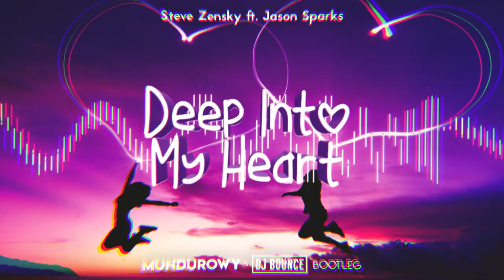Steve Zensky ft. Jason Sparks - Deep Into My Heart (MUNDUROWY x DJ BOUNCE BOOTLEG) NOWOŚĆ 2020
● PREMIERA ●

Steve Zensky ft. Jason Sparks - Deep Into My Heart (MUNDUROWY x DJ BOUNCE BOOTLEG)

☆ Również zachęcam was do subskrypcji mojego kanału, zaznacz DZWONECZEK 🔔 aby być na bieżąco, znajduje się on obok miniaturki kanału ✅ Wtedy będziecie otrzymywać wszystkie powiadomienia które dotyczą mojego kanału ! ✅

◘ Mam nadzieję ze secik się podoba ! ❤️
◘ Jeśli spodobał ci się secik to nie zapomnij strzelić pozytywną łapkę w górę ! ❤️

✯ *The song's used in the film, You do not have to earn them!

Już można zwinąć ;D